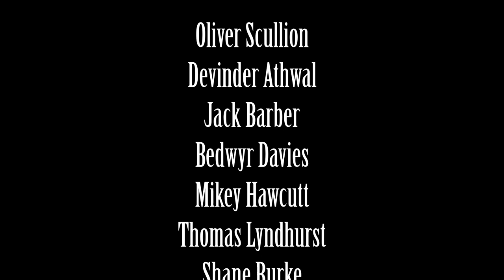When the Isle of Man hosted the FASTEST karts in the world!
If 23x TT winner John McGuinness describes something as 'insane' you know it must be something a bit special!

Isle of Man Footage: Bruce Moore